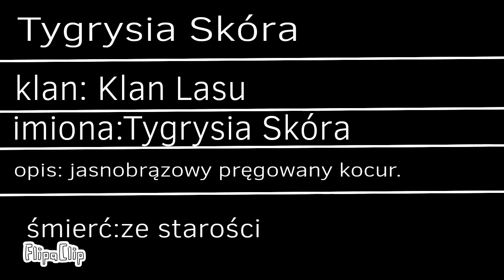Spis klanów (wojownicy przeznaczenie Czarnej Gwiazdy).